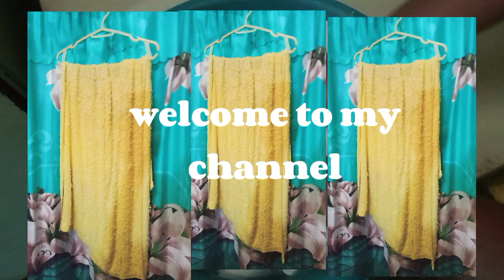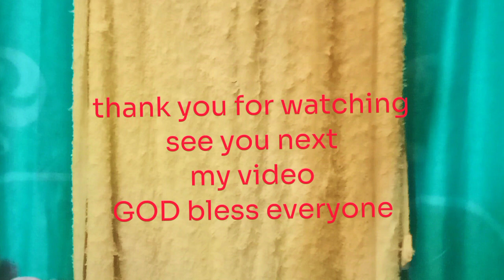I try this color yellow the result is beautiful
I try this color yellow the result is beautiful , the color of towel make good. From old become new
The color become bright yellow.@libottutorials